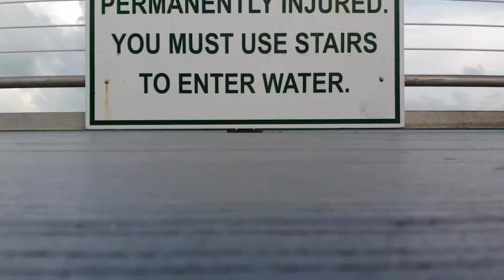DJI mavic Air: Southernmost hotel pier in key west from the air